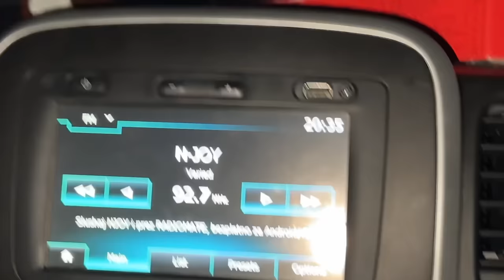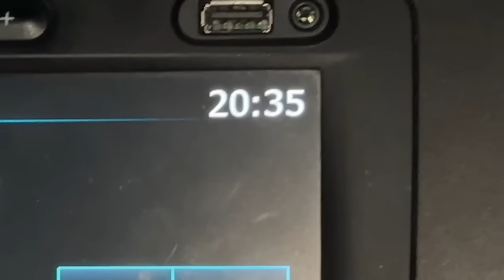DRAMA VLOG Отиваме на Кървавото езеро.Аниста ми дойде на гости 🥰